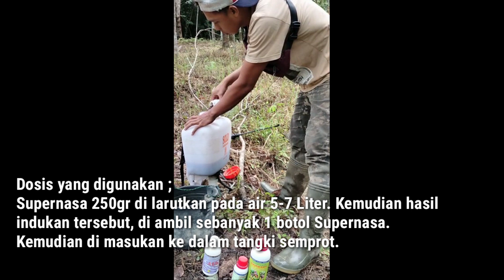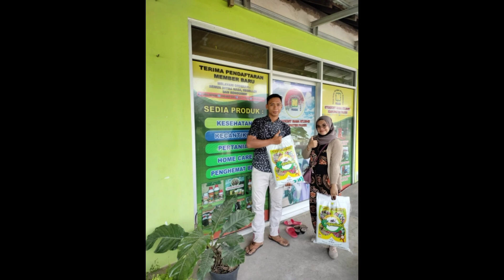Aplikasi Pupuk Organik NASA Untuk Tanaman Karet Kecamatan MuaraKomam Paser KALTIM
Paket lengkap pupuk organik NASA. POC NASA, HORMONIK, SPRK, dan AERO Perekat.